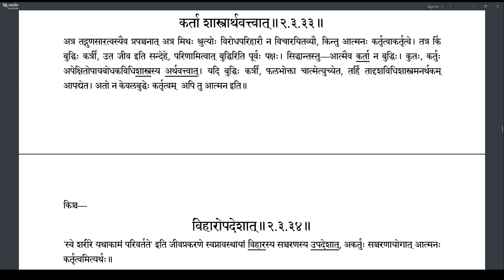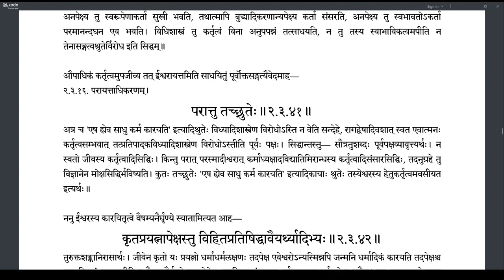Brahmatattvaprakashika 085 (2.3.40-2.3.41)